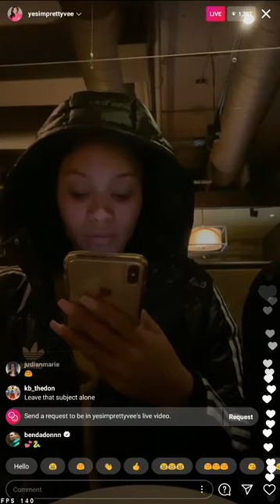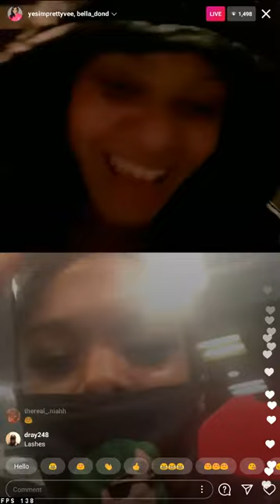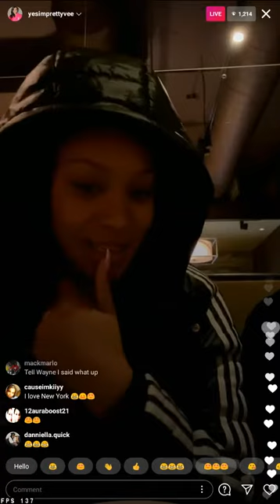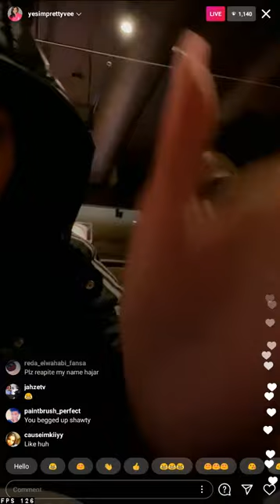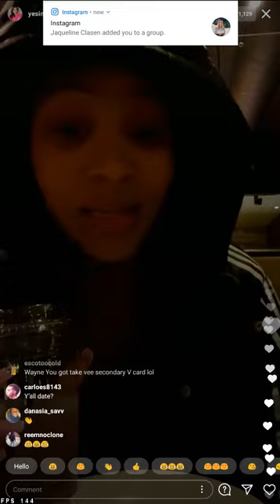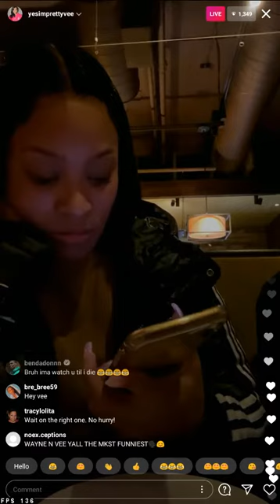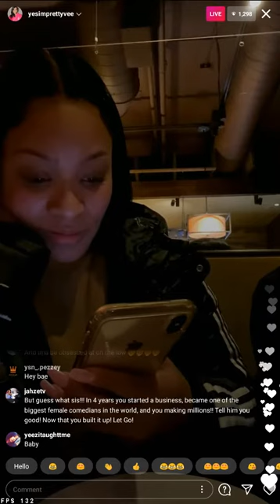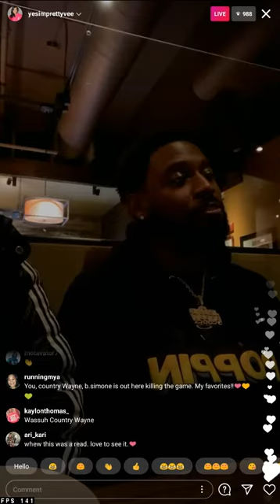Yesimprettyvee chatted with her close friend on Instagram 2021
Yesimprettyvee